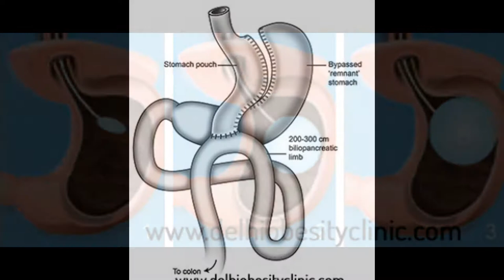Weight loss surgery in india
Weight loss surgery/ Bariatric surgery is a very exciting field which has revolutionized the process of weight loss. This surgery has not only given new lease of life to the patients who are severely obese but has also helped tremendously in controlling type-2 diabetes, hypertension, dyslipidemia, infertility and obstructive sleep apnea.